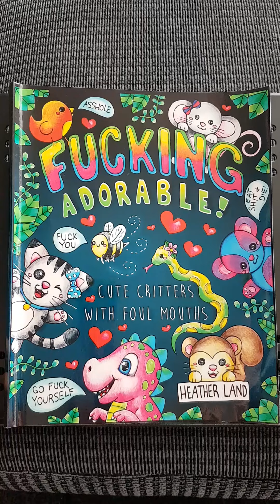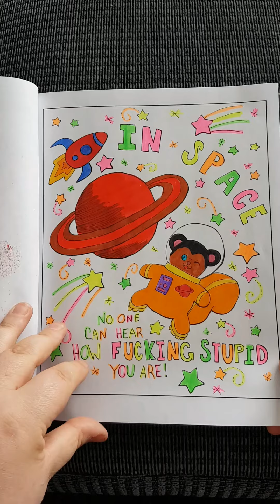Completed Heather Land's Fucking Adorable Cute critters with foul mouths. Flick through